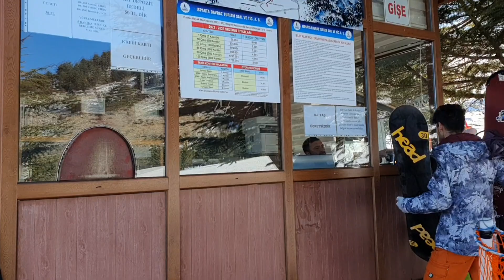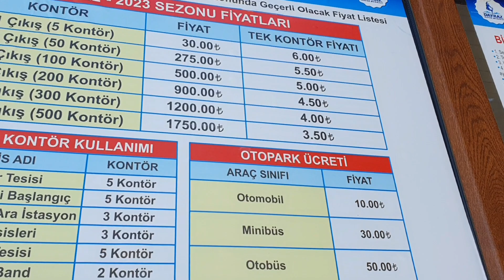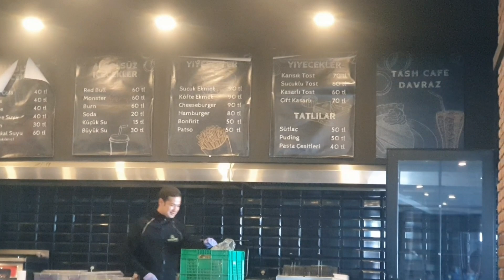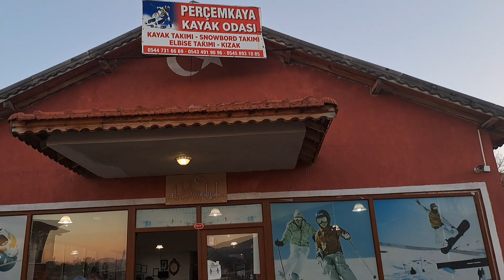Давраз 2023 Туреччина 🇹🇷 Гірськолижний курорт